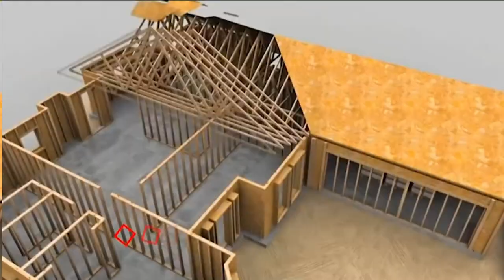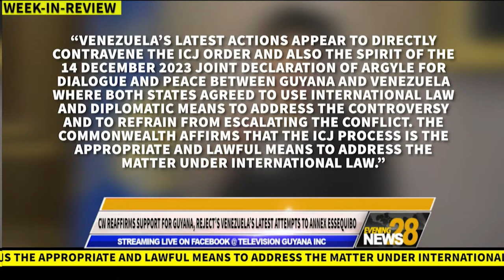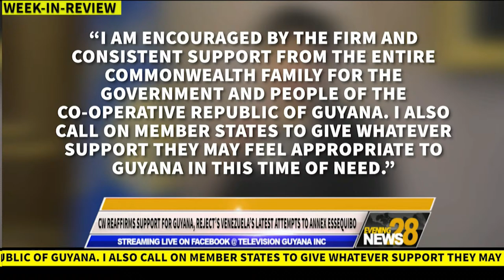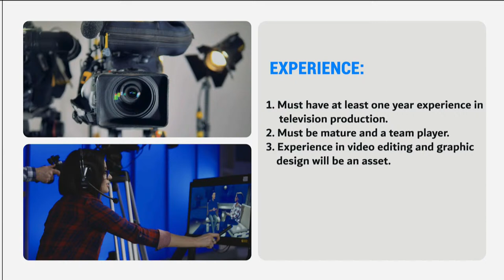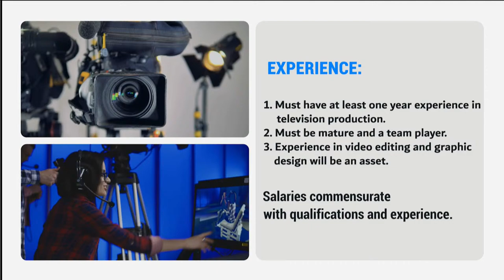TO THE EVENING NEWS’ WEEK IN REVIEW FOR THE WEEK ENDING SATURDAY, APRIL 6, 2024.